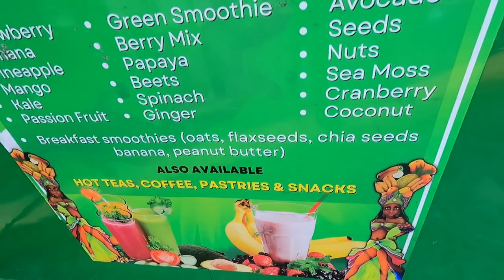I Took A Family On A Tour of St. Thomas and this happened!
Hey guys, today on @mblydenvlogs I take a family of 5 visiting from Maryland on a 12 stop tour of St. Thomas! Myself including my guest were not prepared for what happened on the tour!